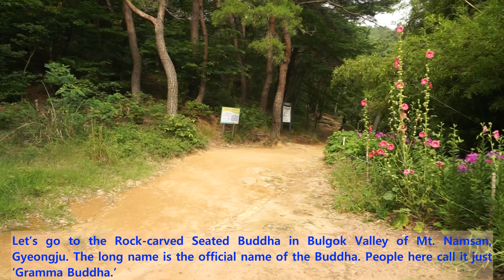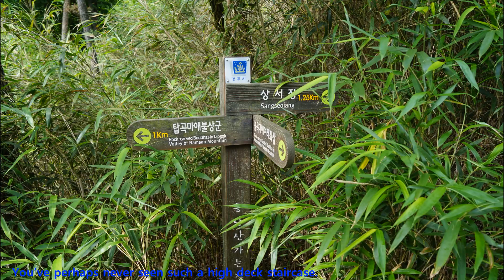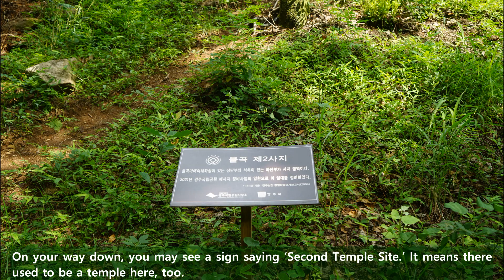Splendor in Silla---Rock Carved Seated Buddha in Bulgok Valley of Mt Namsan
Rock-carved Seated Buddha in Bulgok Valley of Mt. Namsan, usually called ‘Gramma Buddha,’ is the only Buddha in a deep niche in Gyeongju. The Gramma Buddha looks like a familiar gramma you would meet in your neighborhood rather than a typical Buddha. We tell a sad story about ‘Aso,’ who loved and adored the Buddha as if it were his mother.